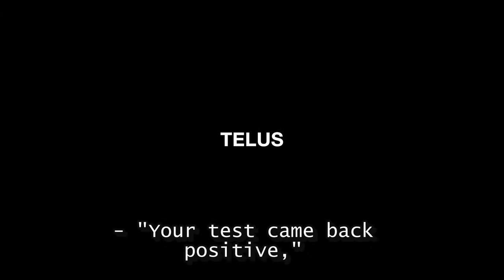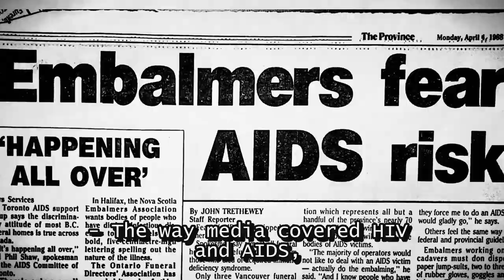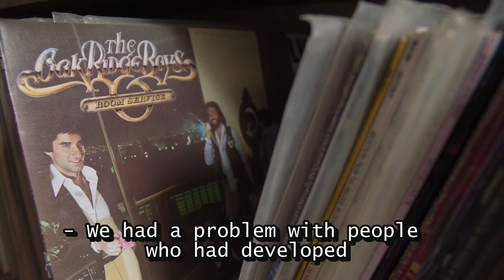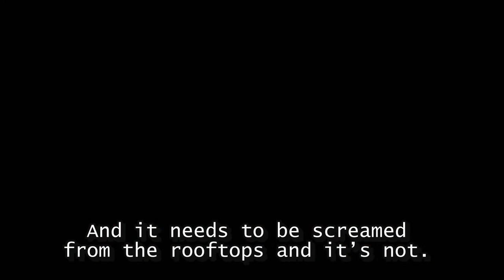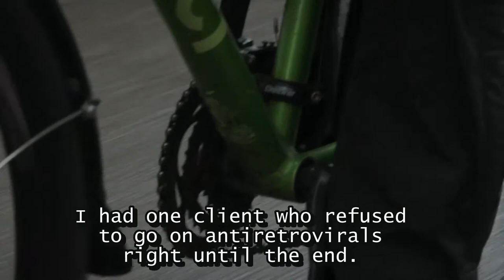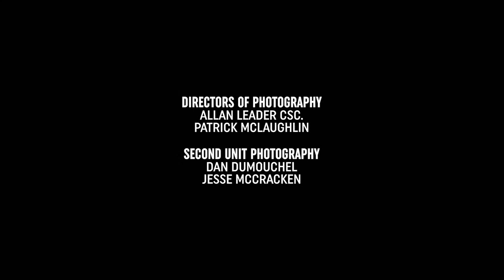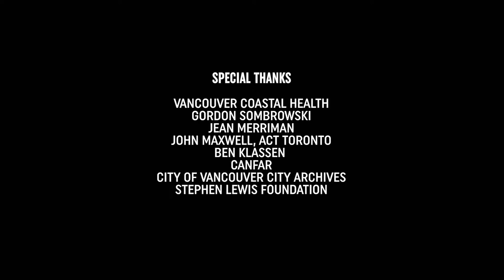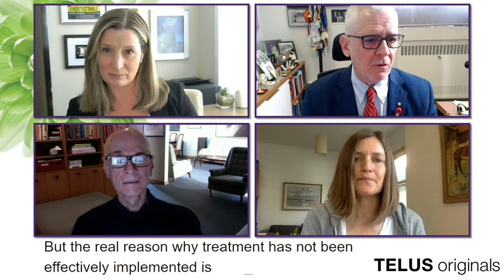Undetectable: Panel and Screening Event brought to you by TELUS Originals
Undetectable is a TELUS original documentary on the Canadian AIDS story. It is a remarkable tale of tremendous loss and life-saving triumph. The lessons that came from the sacrifices of so many unsung heroes are lost. In some Canadian communities, HIV infection rates have gone up 800%. One in four people who are HIV positive do not know they are infected. What few know is that the capability exists to render this virus undetectable - too negligible to measure in any host. If that’s the case, why is it not being implemented? This impact documentary dives into the historical record, personal memory and current strategy to unpack the stigma blocking the eradication of HIV and AIDS.

This event features a screening of the Undetectable film and then proceeds into an esteemed panel discussion featuring prominent HIV/AIDS contributors.

Panelist Bios:

Dr. Julio Montaner is the executive director and physician-in-chief of the British Columbia Centre for Excellence in HIV/AIDS, Canada’s largest HIV research organization, and he is also a professor of medicine at the University of B.C.

Tiko Kerr's 35 year long artistic practice has included bold explorations into painting, collage, drawing, printmaking, murals, performance and set design, all the while considering the politics of perception. Kerr is a longtime thriver, despite HIV, and is committed to advocating to improving issues and situations relating to HIV/AIDS.

Keri Guelke is a white, settler, mother of twins who was born, raised and currently lives on the stolen territories of the xʷməθkʷəy̓əm (Musqueam), Sḵwx̱wú7mesh (Squamish), and Sel̓íl̓witulh (Tsleil-Waututh) Nations in what is known as Vancouver, B.C. Keri worked as an Outreach worker with Vancouver Coastal Health (VCH) for eleven years. In the past few years, her work has included supporting pregnant birthing parents diagnosed with substance use disorder. She recently completed a Master of Public Policy and Social Administration: Social Change Leadership. She currently is the administrator for Parents Advocating Collectively for Kin (PACK) a project of BC Yukon Association of Drug War Survivors.

The panel will be moderated by Laura O’Grady, the director of Undetectable. Laura is a multi-award winning 20+ year veteran of the broadcast industry. Her documentaries have debuted at Toronto’s Hot Docs International Documentary Festival, have won or been nominated for multiple provincial and national awards, and found audiences around the world. Laura is currently in production on a new TELUS originals documentary that follows a front-line worker who dreams of drag show superstardom.

About TELUS originals: TELUS originals is a film funding program within TELUS’ local content initiatives that supports the production of high-impact social purpose documentaries. This content stream reflects the kaleidoscopic Canadian experience and exemplifies TELUS’ social purpose values.